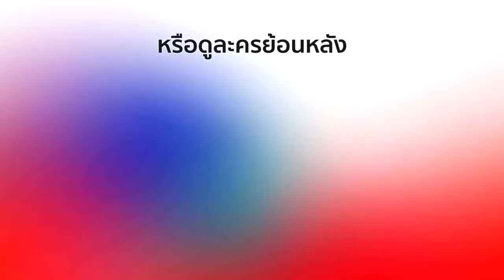FIN | เพิ่งมาคิดได้ตอนนี้เนี่ยนะ | พ่อยุ่งลุงไม่ว่าง | Ch3Thailand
นำแสดงโดย : โป๊ป ธนวรรธน์, มิว นิษฐา, ภัทร์ ฉัตรบริรักษ์, บัว วันสิริ, เม นิศาชล, ท็อป ดารณีนุช, รถบัส ด.ช.ภคพล, หน่อง ธนา, แน๊ตตี้ นาตาชา, เพ็ชร ฐกฤต, พิมพ์ พิมพ์พรรณ, และนักแสดงมากฝีมือคับคั่ง
บทประพันธ์โดย : เอกลิขิต
บทโทรทัศน์โดย : เอกลิขิต
กำกับการแสดงโดย : อดุลย์ บุญบุตร
ผลิตโดย : บริษัท ทีวีซีน แอนด์ พิคเจอร์ จำกัด
ควบคุมการผลิตโดย : ณัฏฐนันท์ ฉวีวงษ์

ใช่เธอใช่เลย Ost.พ่อยุ่งลุงไม่ว่าง | นนท์ ธนนท์ | Official MV

เสียงหัวใจให้รักเธอ Ost.พ่อยุ่งลุงไม่ว่าง | แบมแบม นีวิรินทน์ | Official MV